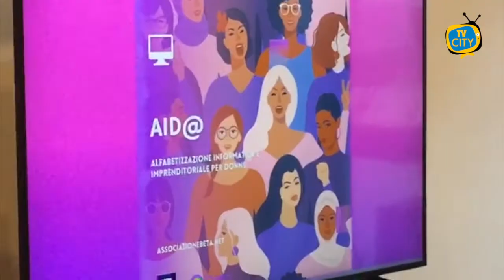Presentato il progetto AID@: orientamento al lavoro per le donne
Quando si analizzano i dati del mercato del lavoro femminile, sono evidenti gap occupazionali e salariali.
Le diverse opportunità che hanno uomini e donne riguardano i percorsi di vita ancora fortemente condizionati da stereotipi di genere: le donne spesso scelgono di non lavorare, preferendo una vita familiare, oppure sono poco competenti, perché, secondo un dettato culturale, prediligono materie umanistiche, meno spendibili sul mercato del lavoro di quelle scientifiche.
E, quando decidono di lavorare, si scoraggiano perché ritengono di non avere competenze spendibili nel mercato del lavoro.
Il progetto AID@ si rivolge in modo diretto e concreto alle donne in cerca di una collocazione lavorativa e personale, con una particolare attenzione a donne in condizione di disoccupazione di lunga durata e vittime di violenza.
Il progetto parte dall’assunto che la violenza sulle donne non è fatta solo di femminicidio o maltrattamento fisico, ma anche di violenza psicologica ed economica, come il controllo dello stipendio, il divieto di lavorare o l’impossibilità a prendere iniziative economiche in autonomia.
A questo si aggiunga il fatto che le donne rischiano di manifestare, troppo spesso, scarsa consapevolezza delle proprie competenze e capacità ed un’insufficiente conoscenza degli strumenti informatici, sempre più richiesti nel mercato del lavoro.
Il progetto è stato presentato giovedì 14 ottobre alle 17 alla Stecca, incubatore di imprese e di opportunità, alla presenza di istituzioni locali  e associazioni femminili.